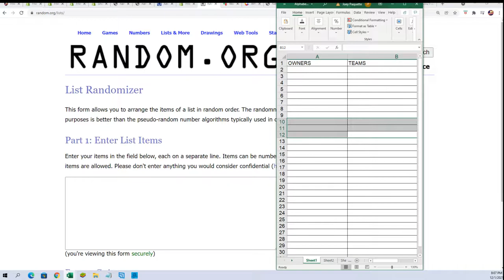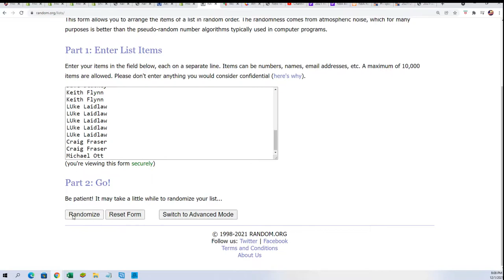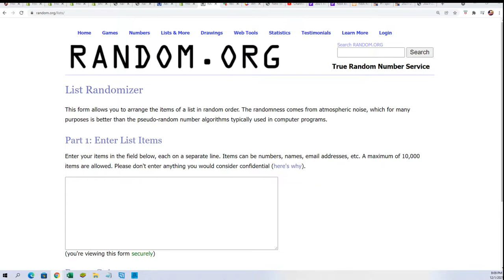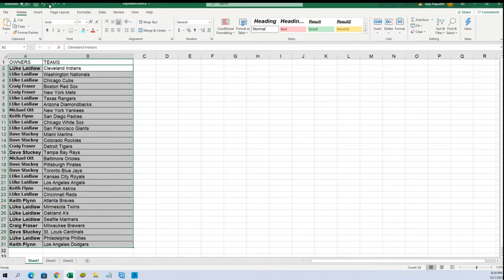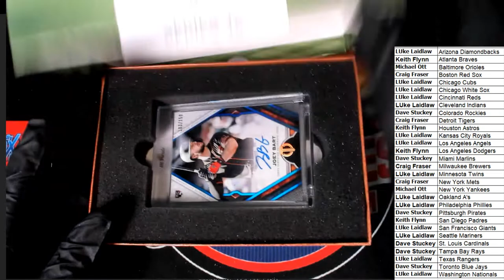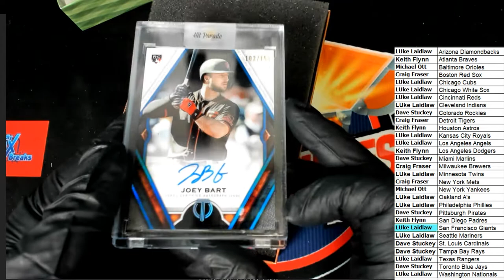2021 Hit Parade Baseball Limited Edition Series 46 BOX ID 21SER46HPLMTD102